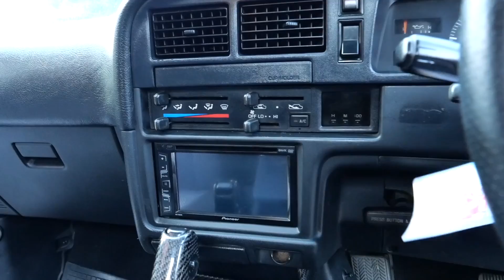อีกผลงานความเนียนของเครื่อง 2L Turbo ในกระบะ Toyota mighty-x LN80 อู่ GM service : รถซิ่งไทยแลนด์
เก็บผลงานความเนี๊ยบมาให้ชมอีก 1 คันจากอู่ GM service คลิปนี้เป็นกระบะ Toyota mighty-x ช่วงสั้น LN80 ที่ทางพี่กุ๊บ GM service จัดการเก็บห้องเครื่องให้จนสวยงาม เครื่องยนต์เป็นเครื่อง 2L เซ็ตเทอร์โบเป็นเทอร์โบ TD04 เก็บโทนเหลืองดำ และเลือกใช้อุปกรณ์เก็บห้องเครื่อง และหัวฟิตติ้งเป็นของ PPRC โทนสีม่วงดำ ภายนอกจัดทรงซิ่ง ล้อ centerline ขอบ 15 กระบะหลังเปลี่ยนเป็นกระบะรุ่นใหม่ขอบเต็ม และชุดหน้าก็เปลี่ยนเป็นหน้าเซิฟ ภายในหุ้มคาร์บอน คุมโทนเทาดำทั้งคันหล่อมากๆ

Facebook : พี่กุ๊บ เจ้าของอู่ GM Service (Adisak Thanomsil)

เพจเฟสบุ๊ค : เอ็ม รถซิ่งไทยแลนด์